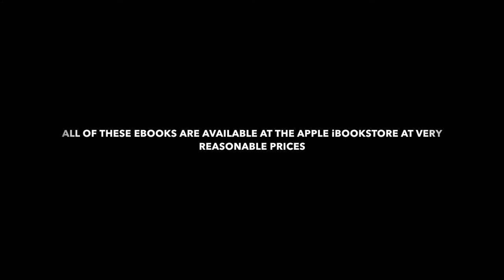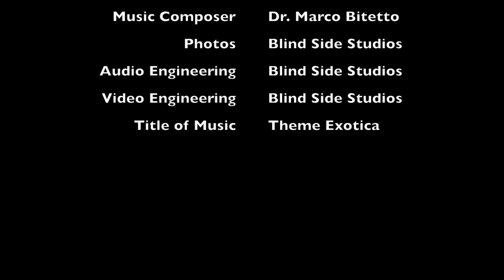FANTASY & HORROR EBOOK AD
This is a promo video talking about Dr. Marco Bitetto's fantasy and horror based ebook stories and that you can purchase them all at the Apple iBookstore for very reasonable prices.